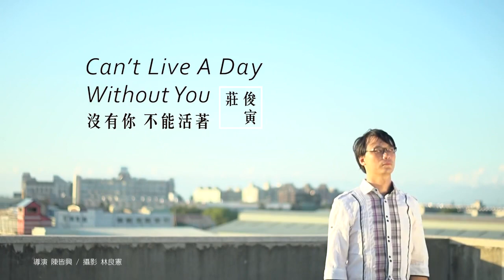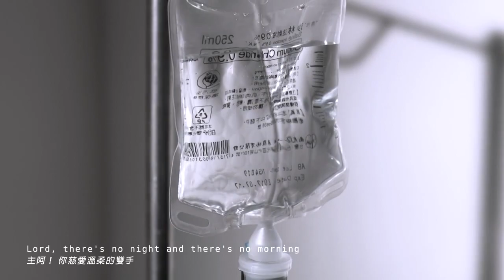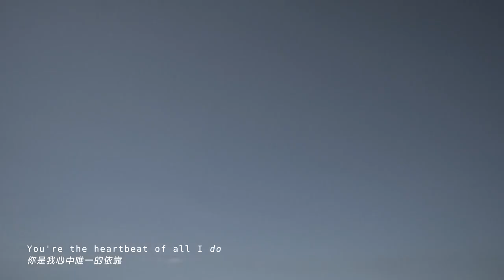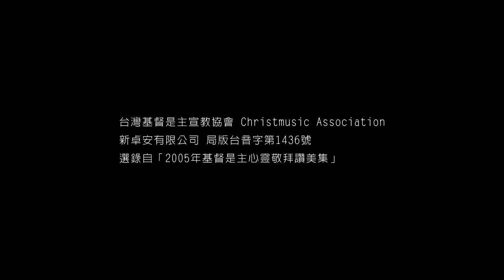心靈歌手Tony莊俊寅2015最新MV「完整高清版」Can't live a day without you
網路訂購優惠 Servant-He binds the broken hearted.

收錄自 Servant-He binds the broken hearted.2012個人專輯(新卓安、台灣基督是主宣教協會出版)
Can't live a day without you 沒有主，不能活著
4月推出全新MV，如果您曾經聽過Tony的歌聲、主持、廣播、演講、街演，請您幫忙轉分享！讓更多人認識他的故事~~

這部MV是Tony的真實故事，原本生活在 疾病陰影、無止境地檢查，治療與手術，病況好轉後又復發，再治療­… 一直重覆的到生命結束前，人生低谷中徘徊，從未想過下一站是什麼­？憂鬱厭世的痛苦1年後，直到他重新認識 耶穌…真實的情形很難用言語甚至MV來表達。